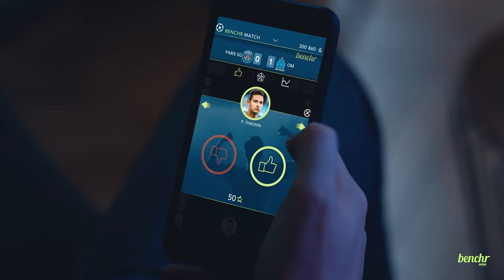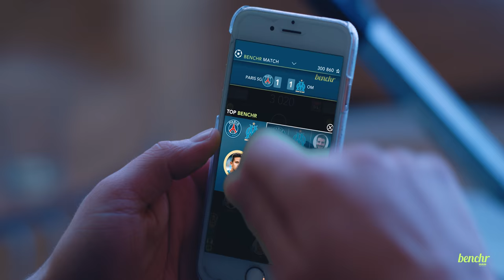SI TU ME BATS, TU GAGNES DES PLACES POUR LA FINAL DE COUPE DE LA LIGUE !